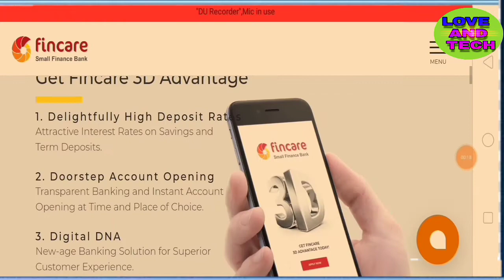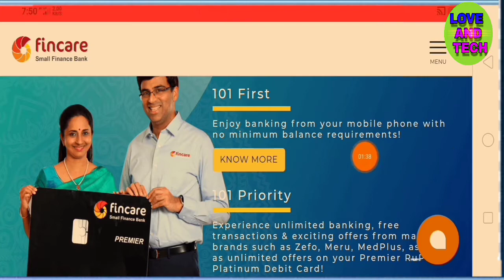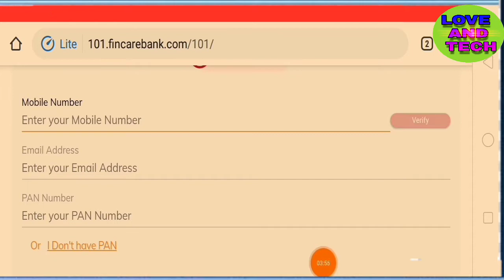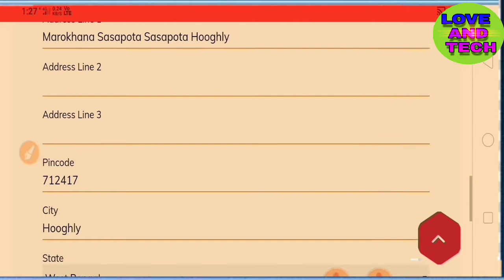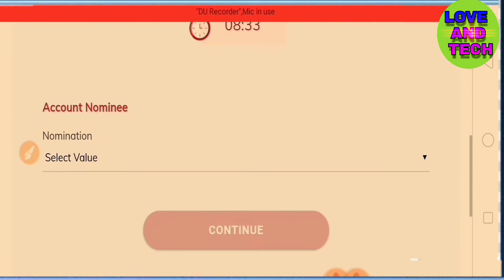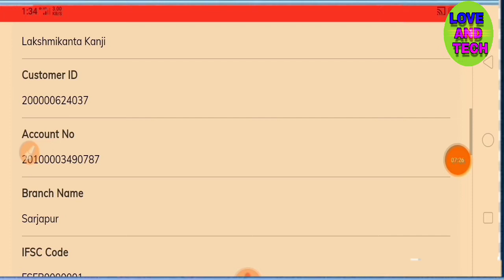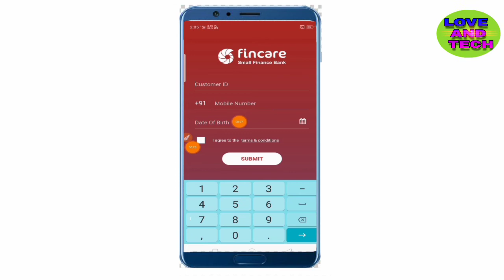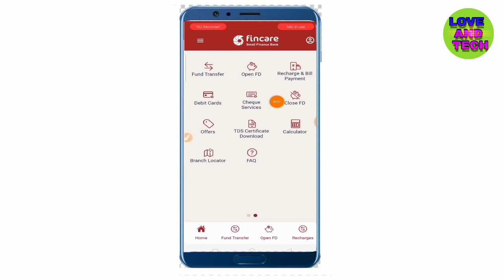কিভাবে Fincare 101Frist একাউন্ট ওপেন করবেন | How To Open Fincare Bank Online Full Process 2020 🔥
Fincare mobile Apps👉

fincare small finance bank
fincare small finance bank debit card
fincare small finance bank debit card apply fincare small finance bank passbook
fincare bank full kyc
fincare small finance bank Online Open fincare net banking login
fincare small finance bank mobile Banking login
fincare small finance bank customer id
How To Open Fincare 101 Account

About,